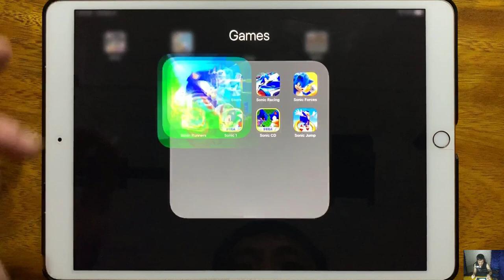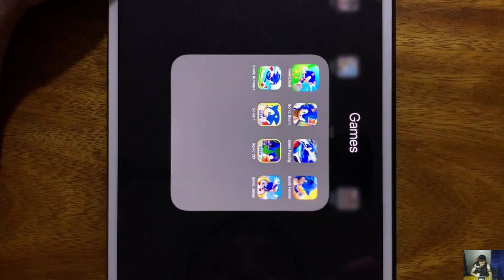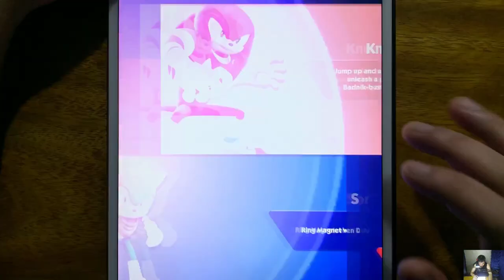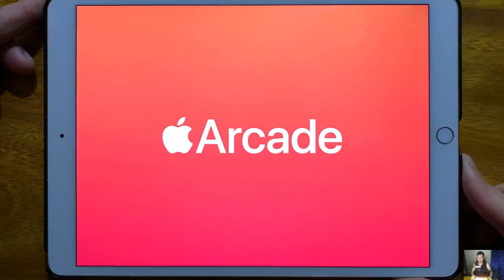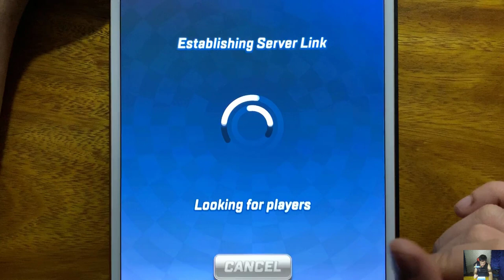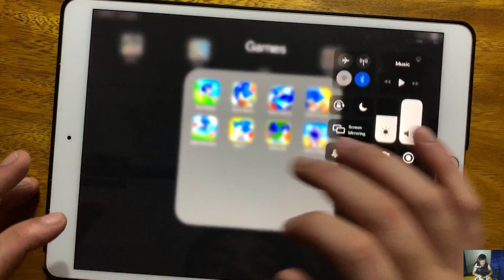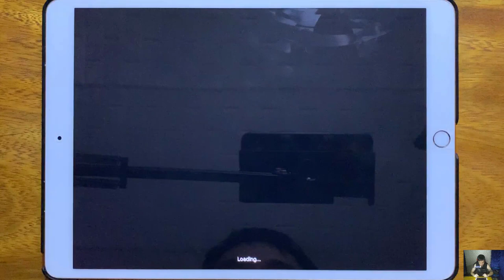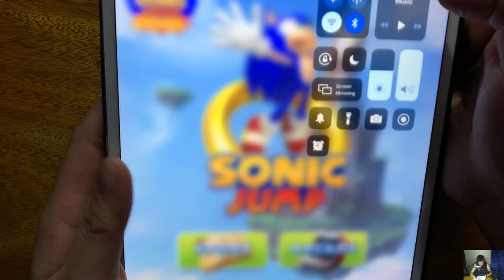Sonic Dash, Sonic Boom 2, Sonic Racing, Sonic Forces, Sonic Runners, Sonic 1, Sonic CD, Sonic Jump